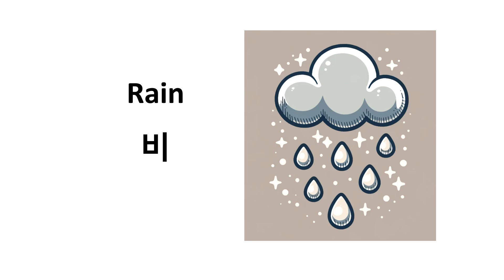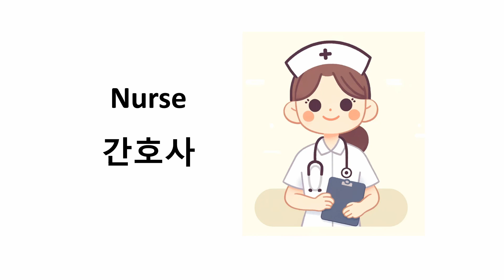Mastering Korean Daily Life: 20 Essential English Vocabulary Words for Everyday Activities in Korea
n this comprehensive video, we dive deep into essential English vocabulary words that are indispensable for navigating daily life in Korea. Whether you're a beginner or looking to enhance your language skills, mastering these 20 words will empower you to communicate effectively in various situations, from ordering food at a restaurant to navigating public transportation with ease. Join us as we break down each word, providing clear explanations and practical examples to help you incorporate them seamlessly into your Korean language journey. Don't miss out on this valuable resource for enhancing your language proficiency and cultural understanding in Korea!